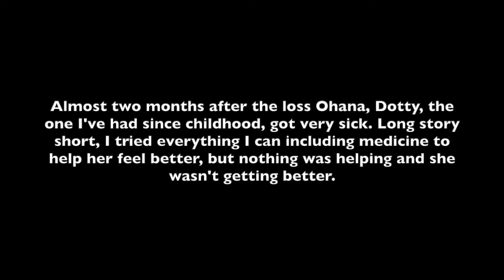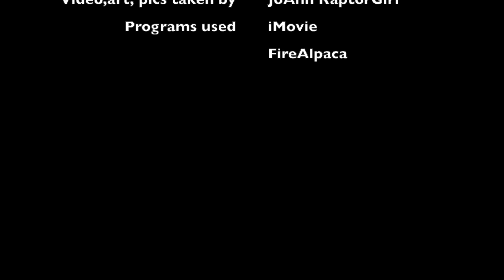RIP Dotty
As if 2022 couldn't get anymore crappier, I lost another pet...Do some of you guys remember cat Dotty? She's been featured in my older videos before and I drew art of her before as well.

Unfortunately, on July 13th 2022, she had to be put to sleep after it's really clear that she was getting weaker from intestinal cancer.

This is the pet I've had for the LONGEST time and Dotty was around since my childhood. Having to say goodbye to her shattered my heart to pieces. She's been with me a lot from the times I went to school to the time I moved into my place for the first time.

Everything else about the video says it all. I will NEVER forget Dotty. As a way to honor her and all of the memories with her, this video is made for her.

I love you so much, Dotty. Rest in peace